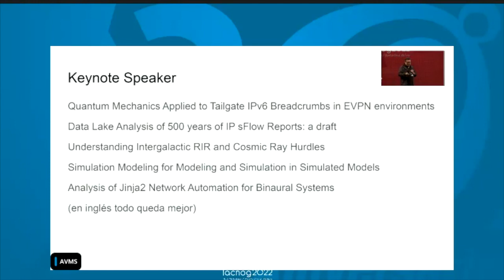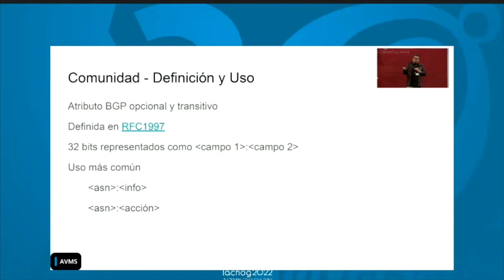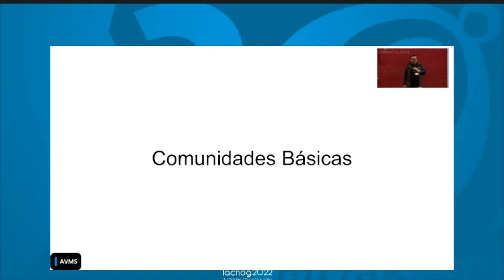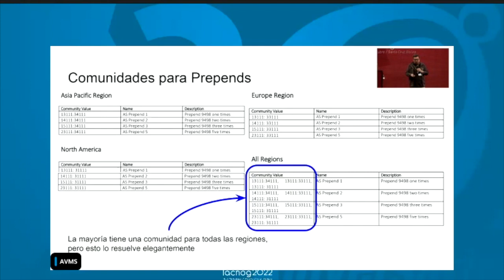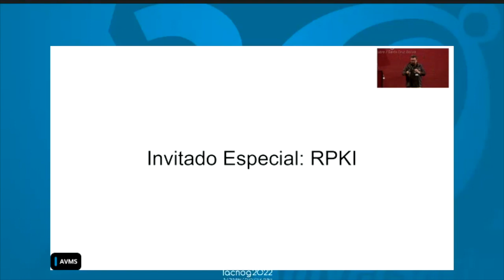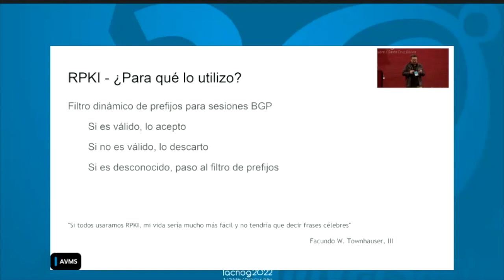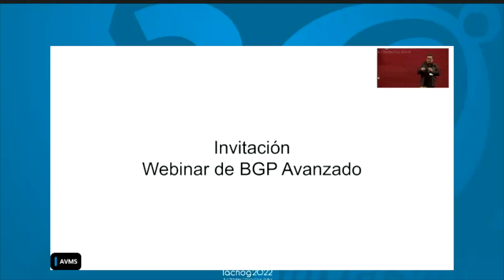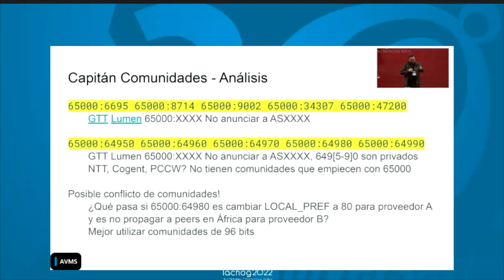Keynote Presentation: BGP Community, the Forgotten Attribute